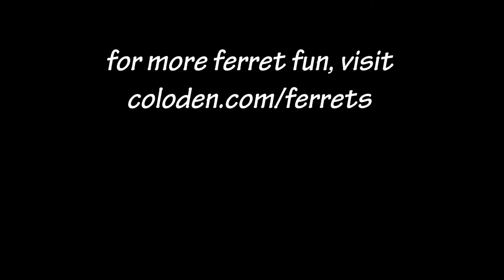Hiccups & Hops (Ferret Clips 40)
Having ferrets means being okay with your house looking like miniature tornadoes have come through it. Because that's kinda what happens.